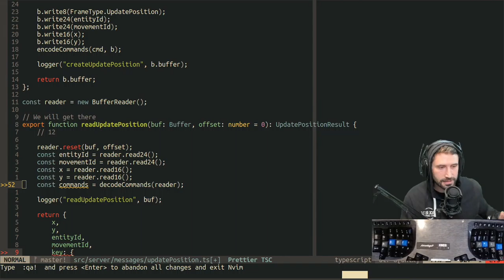39151281664 offset 6762